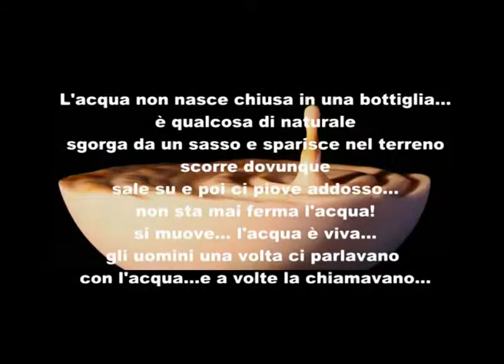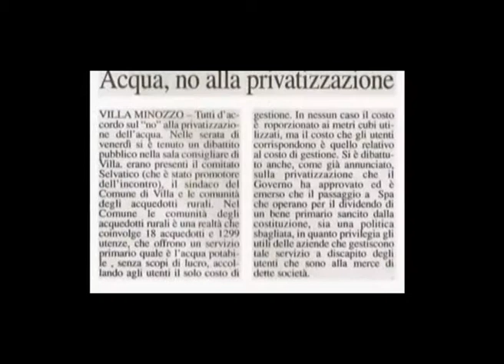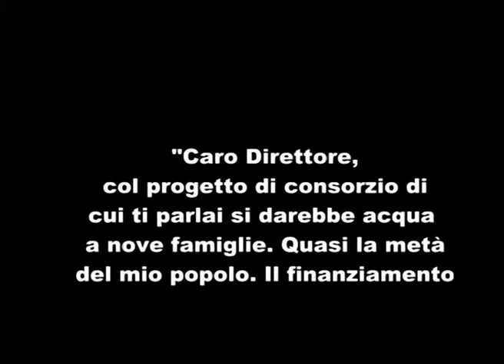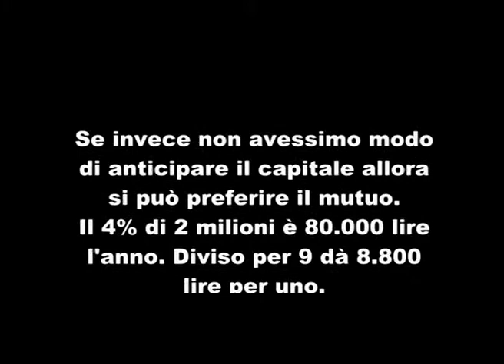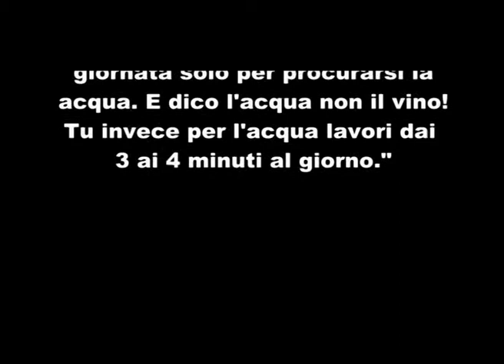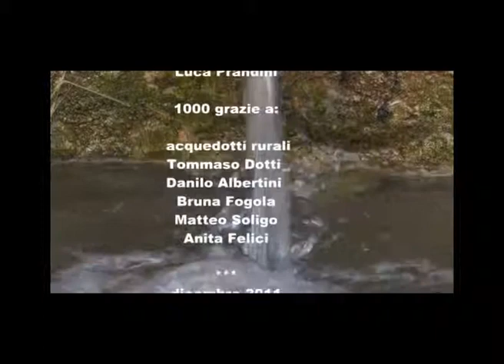Pik&Pala. Un film sull'acqua autogestita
Il voto referendario di giugno ha portato 27 milioni di italiani (263.000 nella nostra provincia) a votare per far uscire l'acqua dal mercato e dalla sua messa a profitto. Anzi, dallo scorso 21 luglio, essendo stata abolita la quota parte di remunerazione del capitale investito, , tutti i cittadini della provincia di Reggio sono costretti illegalmente, a pagare l'11% in più sulla bolletta dell'acqua.
Eppure, seppur sconosciuti, esistono anche altri modi di gestire le proprie risorse idriche.
Piccone e badile furono, dopo le due grandi guerre, gli strumenti del riscatto contadino nelle aree montane. Dal piccone e dal badile nacquero le fontane pubbliche e infine gli acquedotti rurali: ben 18 nel Comune di Villa Minozzo.
Questo filmato vuole, attraverso le interviste ai protagonisti, documentare quella sconosciuta memoria dell'acqua che si usa ma non si vende; dell'acqua che ha più sapore proprio perché non ha prezzo; dell'acqua pubblica proprio perché autogestita... nella convinzione che davvero "l'acqua racconti il rapporto tra i cittadini e chi li governa,  tra la terra e la sua gente, diventando così la cartina di tornasole dello stato della democrazia".
Un film su chi, da tempo, tra la borsa e la vita, ha scelto la vita avendo come stella polare il criterio per gestire le proprie risorse senza nulla delegare alle idrocrazie dominanti.
45 minuti in cui parlano di acqua coloro che non si ascoltano mai e di cui non si tiene mai conto, un po' perché sono troppo pochi (l'11% delle utenze di un comune di meno di 5000 abitanti) e un po' perché rischiano di essere una scomoda lezione di futuro.
                                                                                              COMITATO SELVATICO

Fiche tecnica

45', colore, full HD
Da un'idea di Graziano Malvolti
Riprese di Giovanna Poldi Allai
Montaggio di Benedetto Valdesalici
Produzione  Comitato Selvatico
In collaborazione con:
-Acqua bene comune Reggio Emilia - Le Giraffe Parma -  Comune di Villa Minozzo (RE)